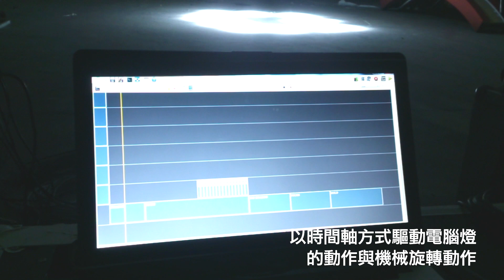環式軌道電腦燈旋轉台（Ring-tracked Computer Lights Rotator）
最高速14秒轉一圈
電腦燈的排列可以8、12或16等三種方式做圓周上的均勻分佈。
Wireless DMX控制。
開發自建燈庫軟體，以時間軸概念同時驅動電腦燈的動作與機械旋轉動作。
歡迎洽詢－
原始檔案：20150119環型軌道燈demo show 2